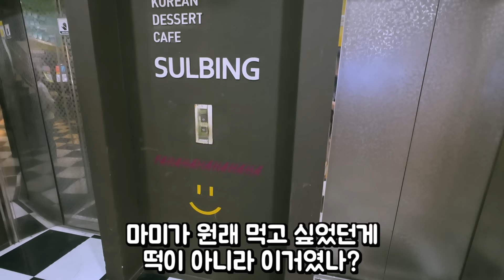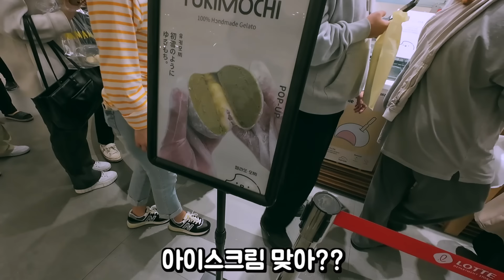일본 빙수랑은 전혀 다른 한국의 눈꽃빙수를 처음 먹어보고 폭신폭신한 식감에 감동한 일본인 처제 ㅋㅋ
[OKUN Instagram]

(無料測定・カウンセリング実施中！)